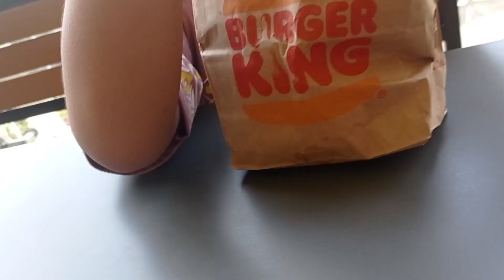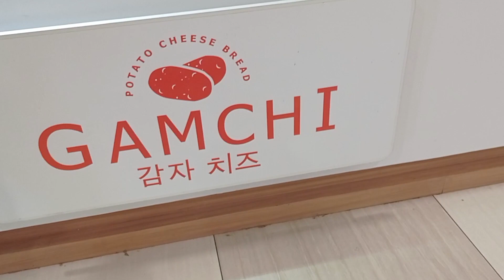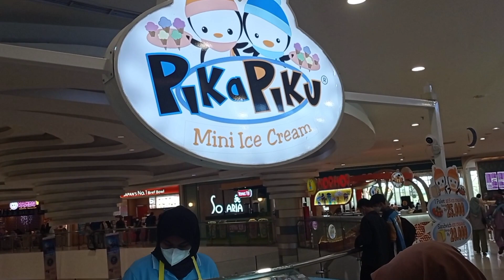JALAN JALAN KE MALL CCM BOGOR, JAJAN ROTI GAMCHI,DAGING KIMUKATSU, PIKA PIKU ES KRIM ENAKK, SERUU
jajan di mall ccm bogor banyak banget kulinernya lokoknya harus di cobain